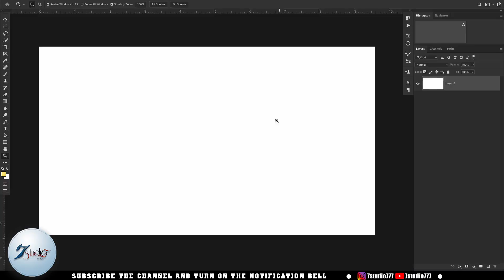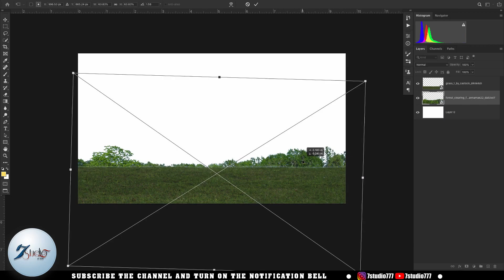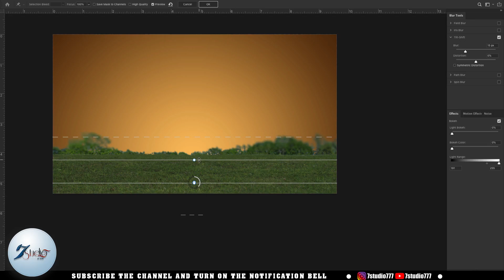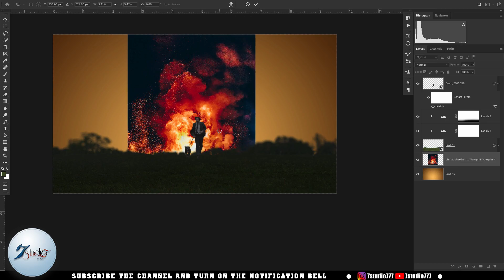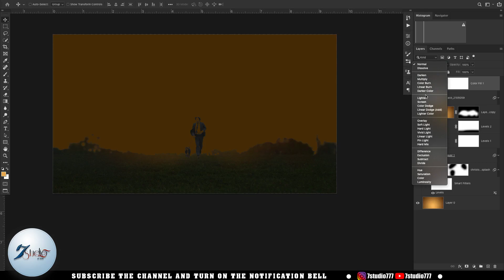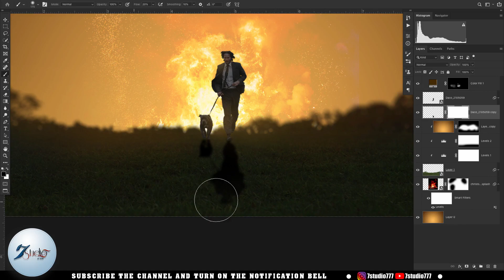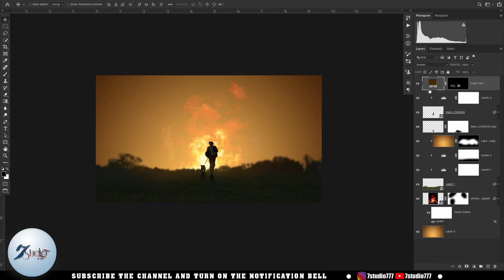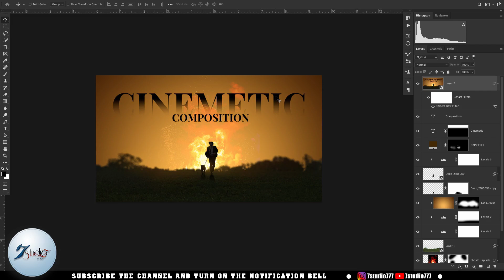Photoshop Manipulation Art ! Easy Cinematic Composition ! john wick Poster Designing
Hi,
Friends

You can download all kinds of stock images from this website.